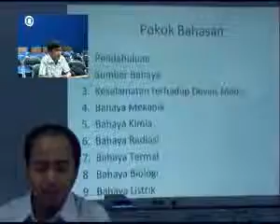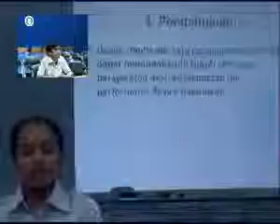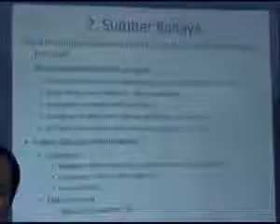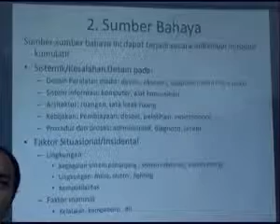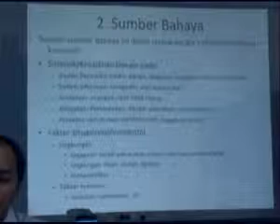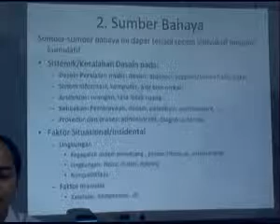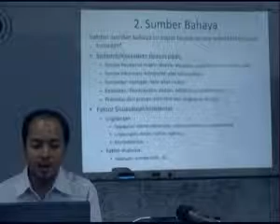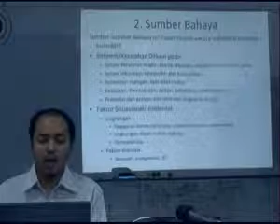Kuliah jarak jauh dengan judul: Keselamatan pada Lingkungan Klinis